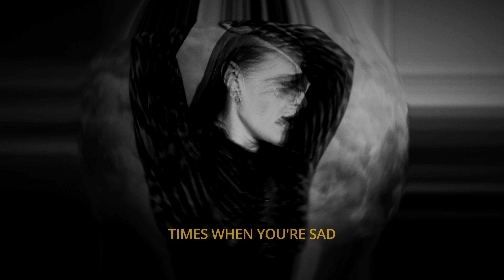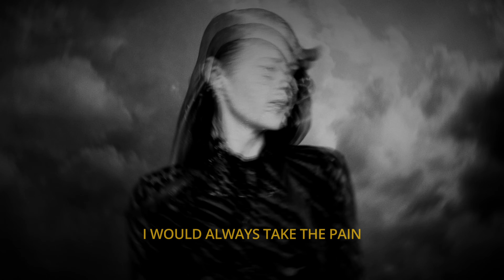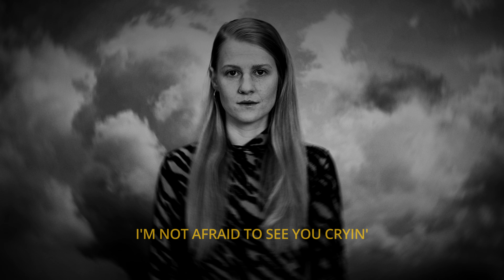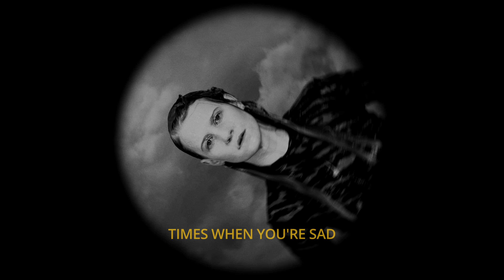Ivery - In The Light (Official Lyricvideo)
In The Light is an Alternative Popsong written by Ivery.

It's about fear and how we can face it. Sometimes we are scared of little things - such as heights, small rooms or insects.
But when it comes to truly terrible situations in our lives, we develop a strength we don't even know we have.

MUSIC
Words & Music written by Ivery (aka Verena Koppendorfer)
Vocals, Flute, Synth, Production by Ivery
Drums, Production, Mix by Michael Schatzmann
Guitar by Simon Blankenbichler
Bass by Thorsten Kaiser
Master by Wolfgang Stieger

VISUALIZER
Video & Edit by Elisa Kroiss
Concept by Ivery & Elisa Kroiss
Colour Grading by Lukas Feix
Hair & Make Up by Elisa Kroiss
Filmed at Pretty Shitty Studios, Vienna

2024/04/05 released by Treasuretone Records and Recordjet,
published by Ink Music